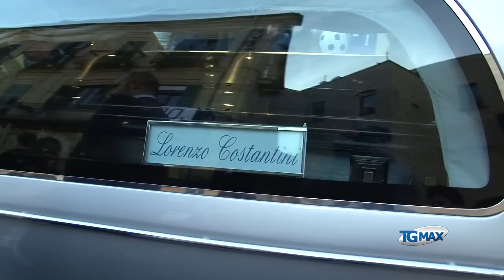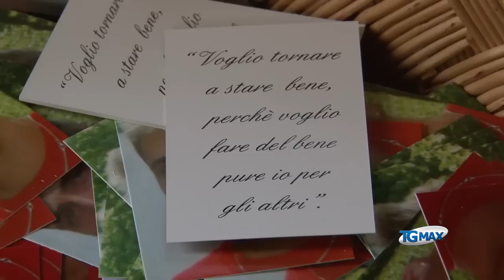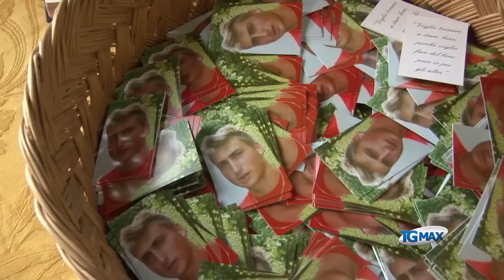Lorenzo, l’addio della città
Lanciano, servizio Tgmax 20 novembre 2014. Lanciano: cattedrale gremita per i funerali di Lorenzo Costantini, 20 anni, capitano della Primavera della Virtus Lanciano prematuramente scomparso.